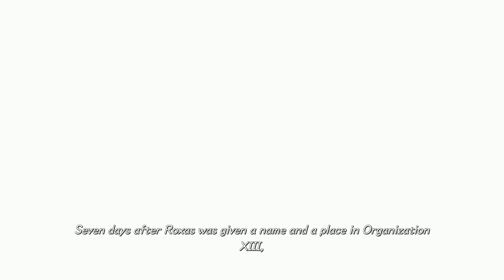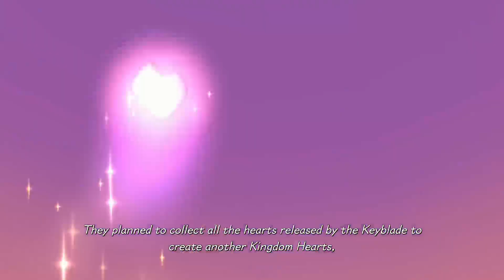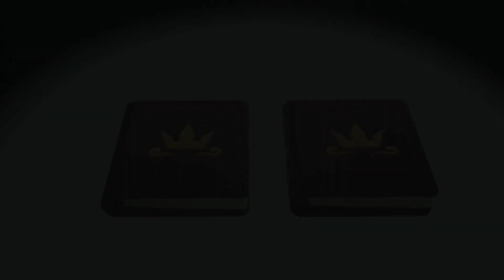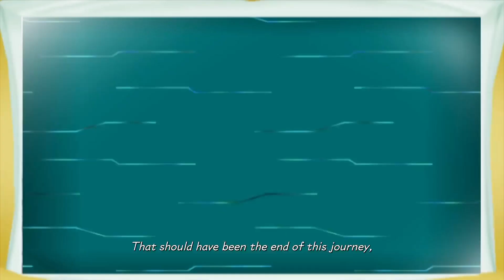WE'RE SO CLOSE TO THE END, I CAN FEEL IT, SORA!!! - Kingdom Hearts: Melody of Memory (Part 3)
Kingdom Hearts: Melody of Memory is a 2020 rhythm action game developed by Square Enix and indieszero, and published by Square Enix for the PlayStation 4, Xbox One, and Nintendo Switch. It is the fourteenth installment in the Kingdom Hearts series, retelling the events of the series so far, while also being set after Kingdom Hearts III's Re Mind downloadable content scenario.